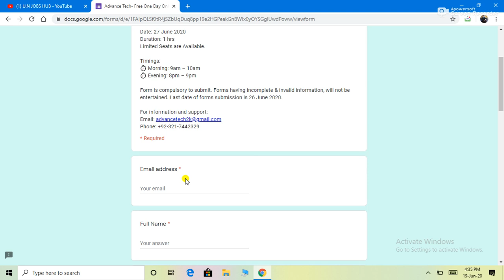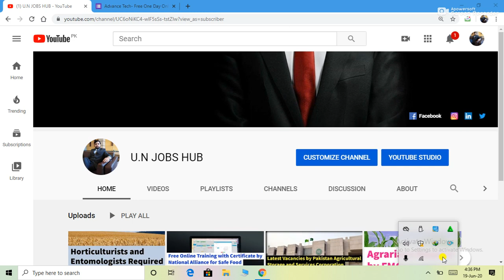Free Online Workshop with E-Certificate on Computer Applications by Advance Tech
Detailed Procedure to Participate in Online Workshop Offered by Advance Tech